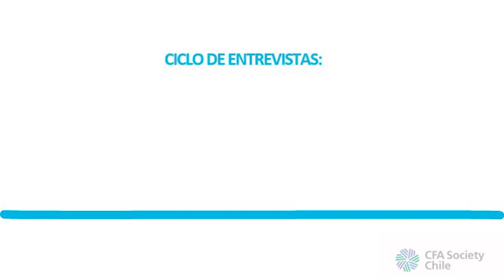Entrevista Paulina Yazigi, CFA